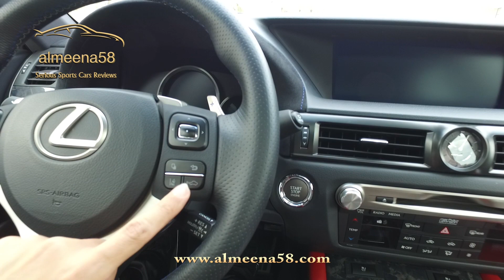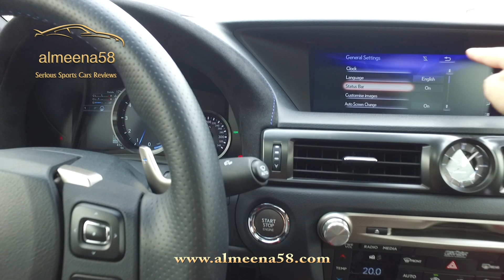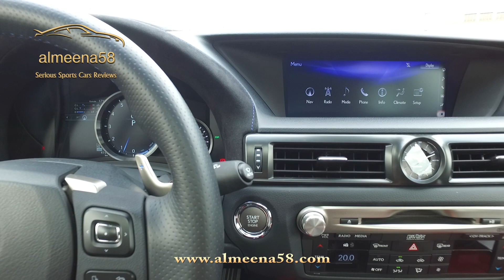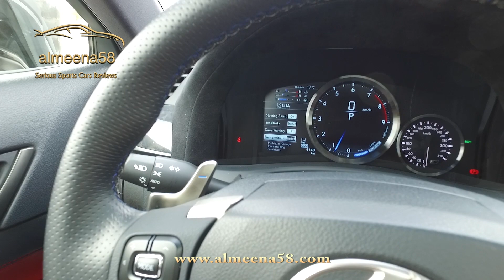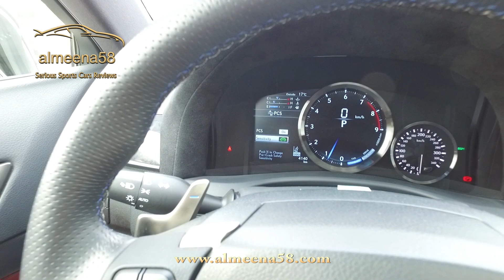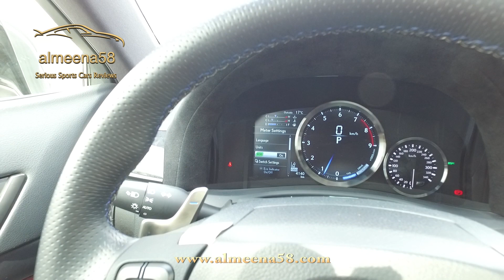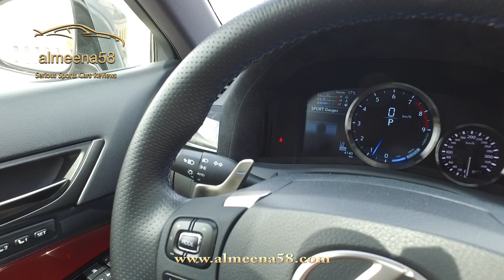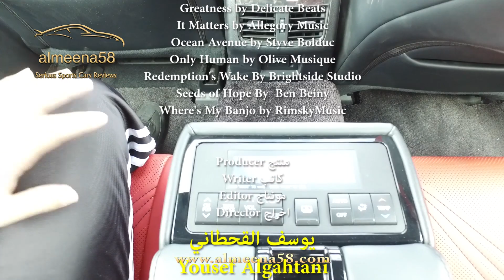تكنولوجيا لكزس GSF, هل تقدر تسوق نفسها بنفسها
بالحلقة الماضية تم تجربة لكزس GSF مع تقييم كامل وشامل واسعارها بالدينار الكويتي والريال السعودي والدولار الامريكي مع ذكراسعار قطع الغيار وتكلفة امتلاك السيارة
بالحلقة هذي رح اجرب معكم تكنولوجيا لكزس بدأ من الشاشة الرئيسية والعدادات ثم تجربة الاضاءة الخاريجة LED بالليل
كذلك تجربة انظمة مساعدة السائق من النقطة العمياء الى المحافظة على المسار الى الرادار الامامي وكيفية عملة
شكرا لمتابعتكم